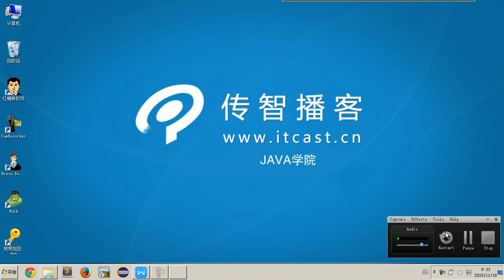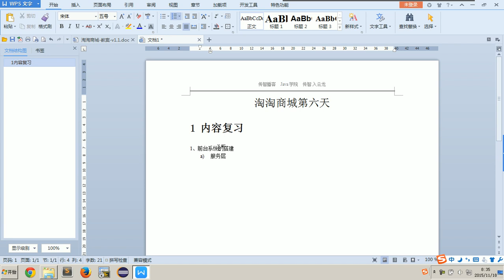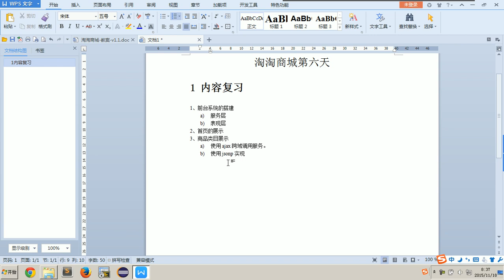06 01 内容复习 淘淘商城项目 - 传智播客 - 入云龙